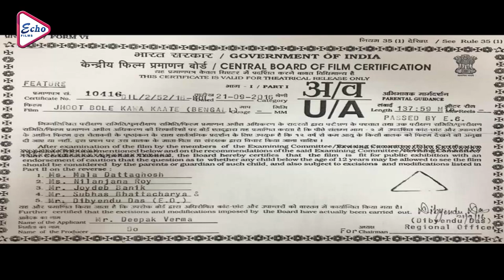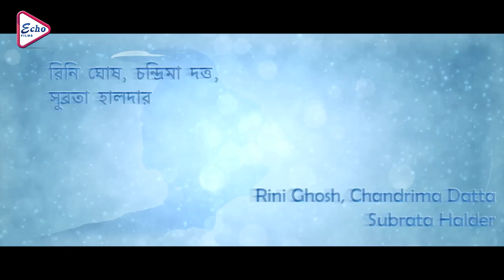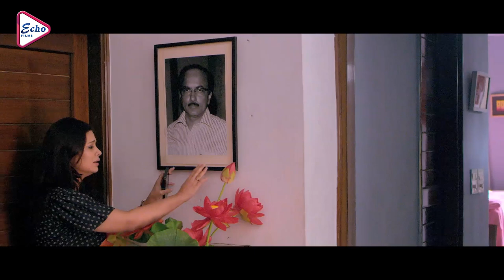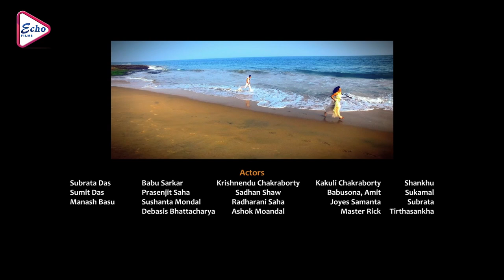JHOOT BOLE KAUA KAATE | ঝুট বোলে কাউয়া কাটে | MAINAK | SUMITA CHATTERJEE | RESHMI | ECHO FILMS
ECHO FILMS presents Bengali full movie " JHOOTBOLEKAUAKAATE", "ঝুটবোলেকাউয়াকাটে" which was released in the year 2016, Directed by: SUMIT_DAS, starring : MAINAK_BANERJEE, SUMITA_CHATTERJEE, RESHMI, ETC.

Movie Credits :

Film.      :    JHOOT BOLE KAUA KAATE (ঝুট বোলে কাউয়া কাটে)

Director :  SUMIT DAS

Starring :  MAINAK BANERJEE, SUMITA CHATTERJEE, RESHMI, ETC.

Music Director(s) : JAYANTO BHADRO

Release : 2016